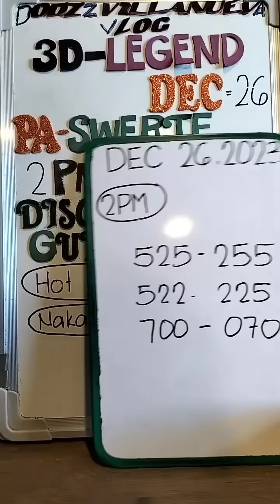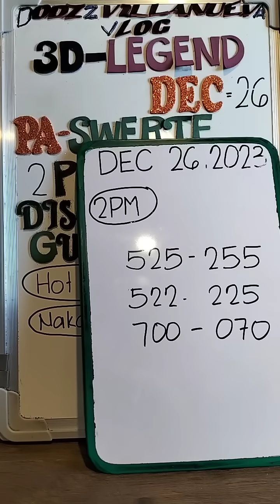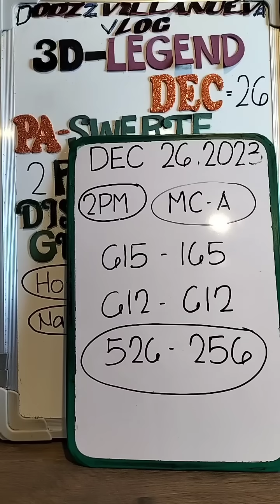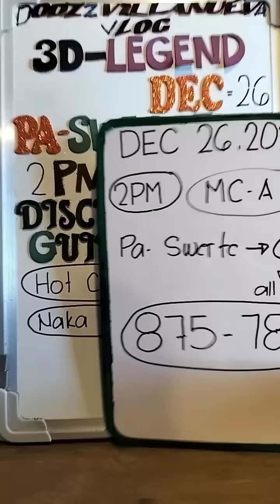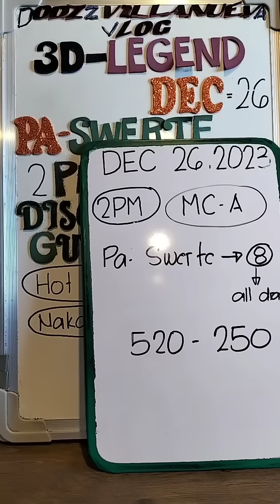2PM 3D LOTTO DEC 26, 2023